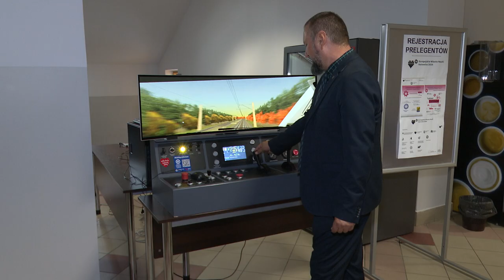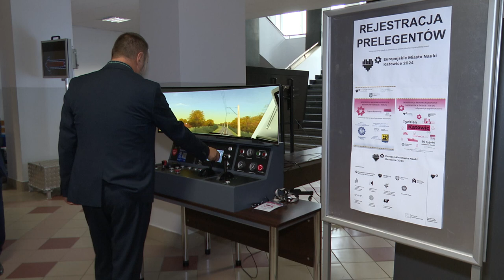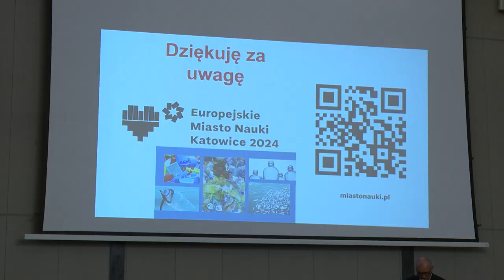Naukowy tydzień Katowic 10.09.2024